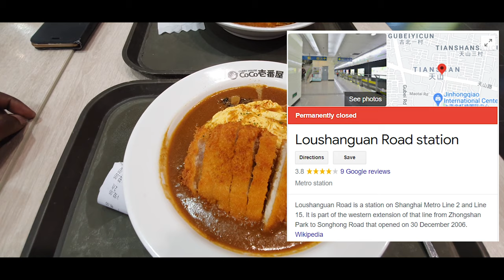Famous Japanese Pork Cutlet In Shanghai | Coco Curry House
This is so far the best Pork Cutlet I've eaten. The Dish is served with Pork Cutlet, Curry, Rice and Egg. The taste is medium spicy. What I loved most about this dish was the Pork Cutlet and the egg as this had a unique touch to it. Overall the dish was awesome and I highly recommend that You pass by if you happen to be in the area-Lou Shan Guan Road (CoCo ICHIBANYA)

Brief History
In 1974, there was a coffee shop in Aichi, Japan renowned for its marvelous and intriguing curry & rice that people never get tired of, even eating every day. The shop was exactly the starting point of “Curry House CoCo Ichibanya” founded by Tokuji Munetsugu and his wife Naomi.
Tokuji and Naomi first tried to use industrial-use curry sauce for their coffee shop, but they were never satisfied with the taste. Hence, they decided to develop it for themselves and were devoted to it day and night. After a number of trials, they finally came to a perfect curry sauce by their sheer persistence. Their curry sauce got great popularity in a blink, and Tokuji and Naomi’s first restaurant “Curry House CoCo Ichibanya” was born in 1978.